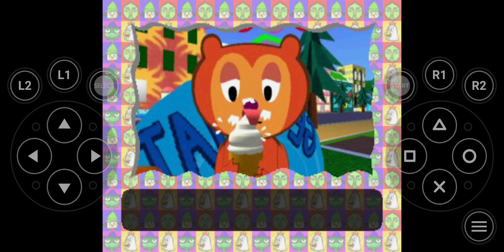Playing Parappa at double the speed until I fail a stage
the gas